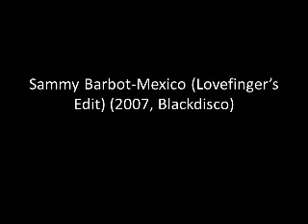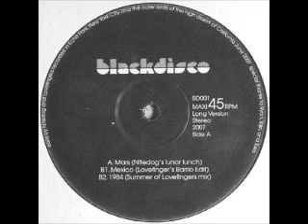Sammy Barbot-Mexico (Lovefinger's Barrio Edit)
Rare italo disco edit. More soulful sounds and mixes